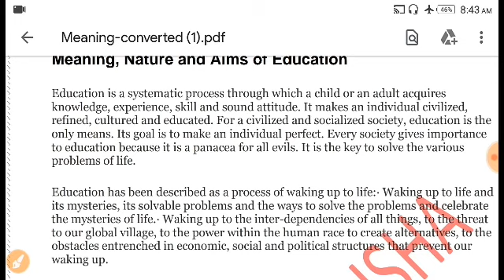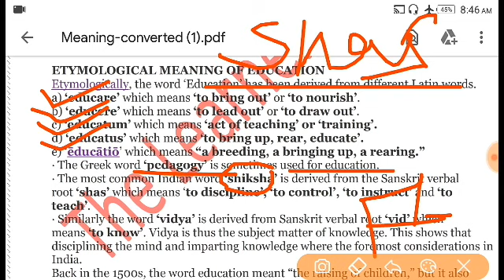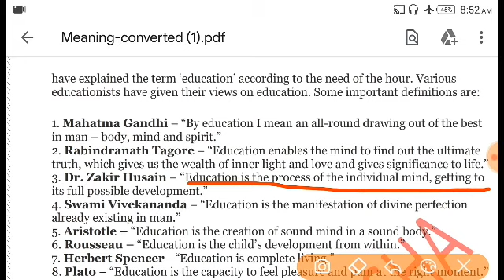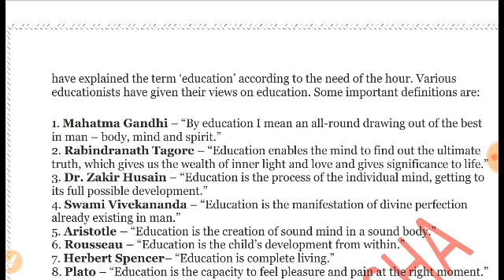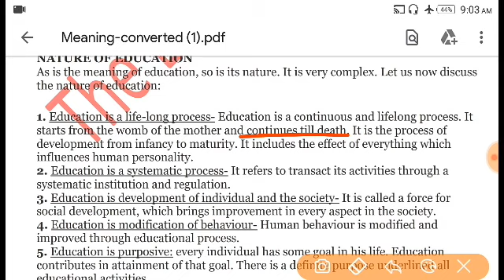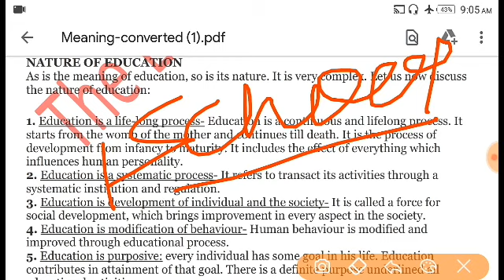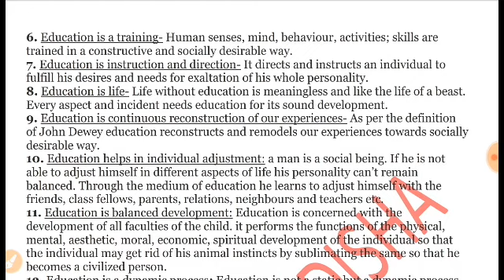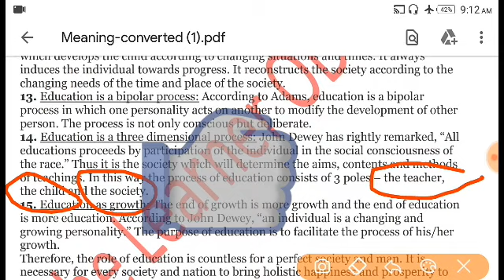Meaning, nature of education ! Philosophical foundation of education ! B.ed 1st semester ! Anu/andhr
This is a imp. L.Q of this chapter keep watching and like the video..